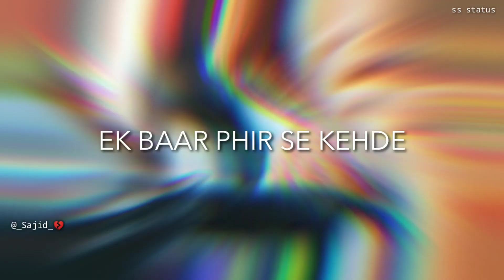New Hindi Sad Music Ringtone | Punjabi Ringtone | Love Ringtone | Best Tik Tok Ringtone | ss status